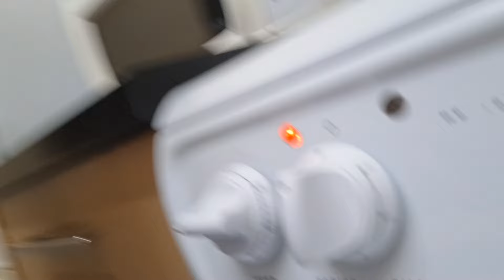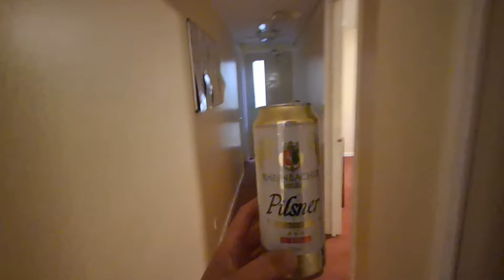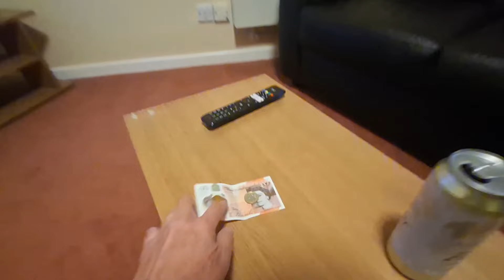Chinese Takeaway Review and chilling in Hospital Residency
So we get a delivery with a bit of a difference